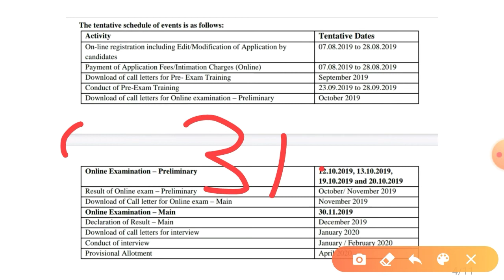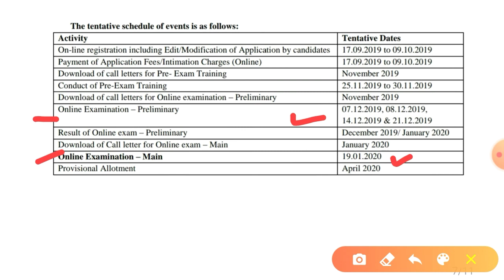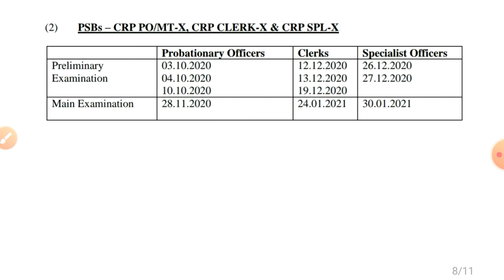About IBPS PO / Clerk Notification 2020 👍